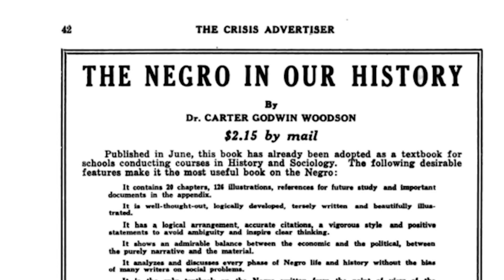Black History Month Story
I spoke with Dr. Safisha Hill about the history of Black History Month. I also received some feedback on what the particular month means to some UTA students.